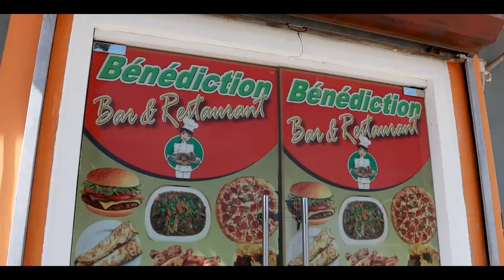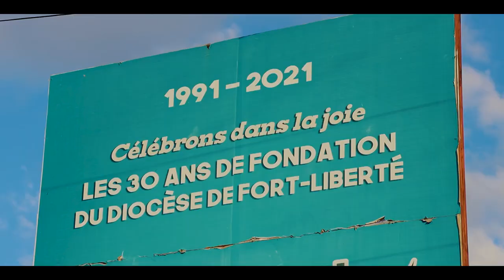Découvrir la beauté de la ville de Fort-Liberté, Nord-est (Haïti)